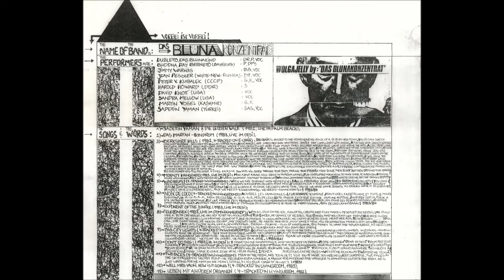Das Blunakonzentrat - Big City Lights (1985)